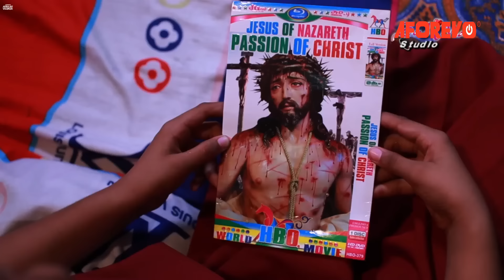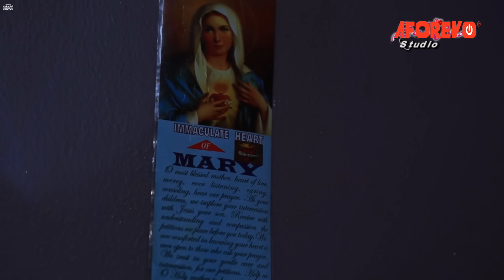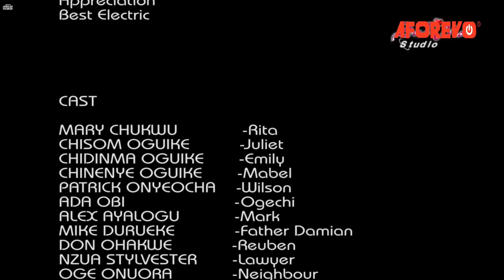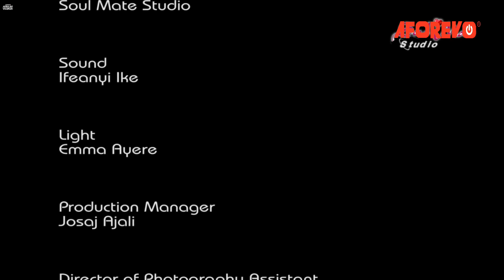If You Don’t Have A Heart, Please Don’t Watch This Touching True Life Story-African Movies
In this Nigerian Movie Starring: Mary Chukwu, Chisom Oguike, Chidinma Oguike

NumberOne FilmHouse